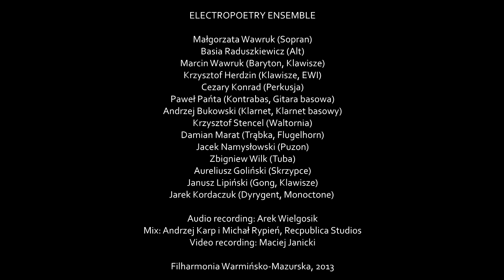Słowa // Talizmany #5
TALIZMANY (LIVE)
Lipiński/Kordaczuk

SŁOWA

Słowa: Janina Brzostowska
Muzyka: Janusz Lipiński / Jarek Kordaczuk

ELECTROPOETRY ENSEMBLE

Małgorzata Wawruk (Sopran)
Basia Raduszkiewicz (Alt)
Marcin Wawruk (Baryton, Klawisze)
Krzysztof Herdzin (Klawisze, EWI)
Cezary Konrad (Perkusja)
Paweł Pańta (Kontrabas, Gitara basowa)
Andrzej Bukowski (Klarnet, Klarnet basowy)
Krzysztof Stencel (Waltornia)
Damian Marat (Trąbka, Flugelhorn)
Jacek Namysłowski (Puzon)
Zbigniew Wilk (Tuba)
Aureliusz Goliński (Skrzypce)
Janusz Lipiński (Gong, Klawisze)
Jarek Kordaczuk (Dyrygent, Monoctone)

Audio recording: Arek Wielgosik
Mix: Andrzej Karp i Michał Rypień, Recpublica Studios
Video recording: Maciej Janicki

Filharmonia Warmińsko-Mazurska, 2013